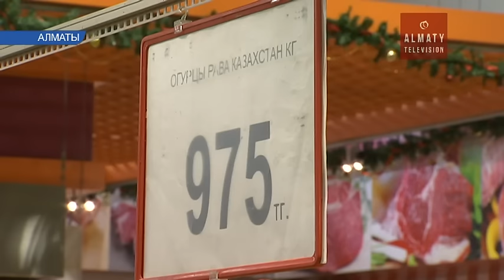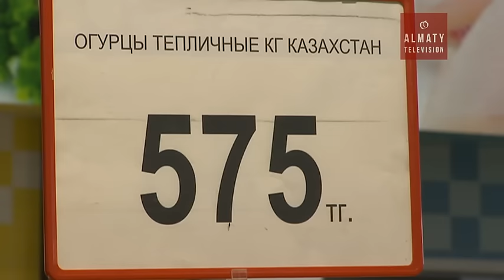Қала тұрғындары қыс бойы құны төмен қияр мен қызанаққа қол жеткізе алады (23.12.16)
Қала тұрғындары қыс бойы құны төмен қияр мен қызанаққа қиналмай қол жеткізе алады. Алматыдағы индустриялды аймаққа салынған ірі жылыжай өнімдерін қаладағы сауда орындарына таратып жатыр.